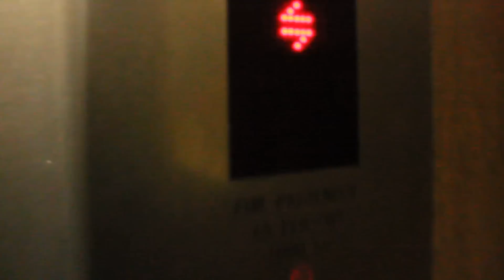Ilal Liqo' Braddell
This was the scene on the last day of school at Irsyad year 2012. Since for 2013, the secondary students of Irsyad will be moving over to Al-Junied, I guess you can say this is also their last day in Braddell.